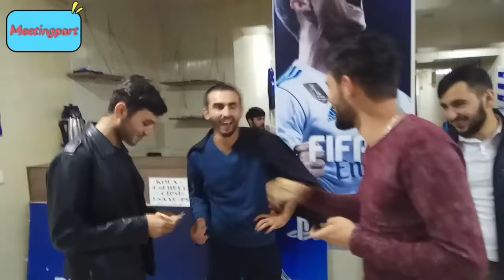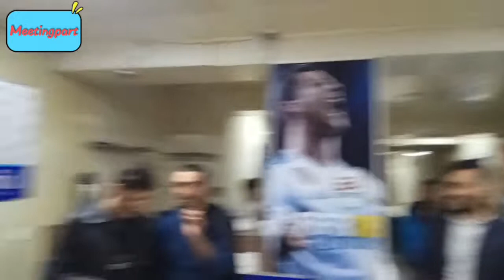Playstation çempionatı 2.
Bu gün meetingpartın növbәdәnkәnar partı keçirilib. Qaliblәri tәbrik edirik